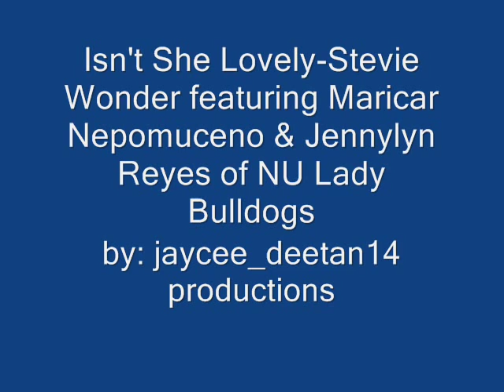isn't she lovely-stevie wonder featuring maricar nepomuceno & jennylyn reyes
a tribute to UAAP women's volleyball, Maricar Nepomuceno & Jennylyn Reyes of NU Lady Bulldogs